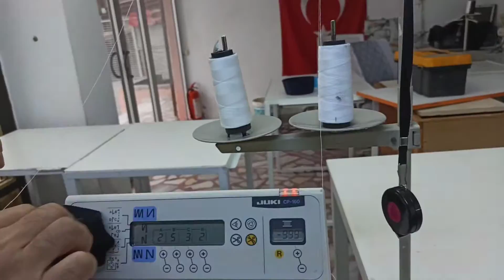DİKİŞ MAKİNA BAKIMI